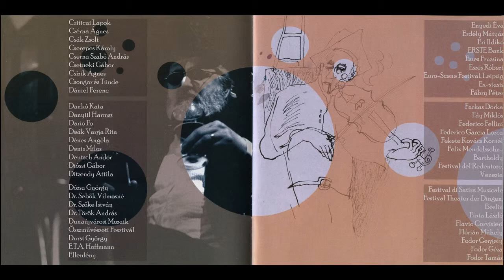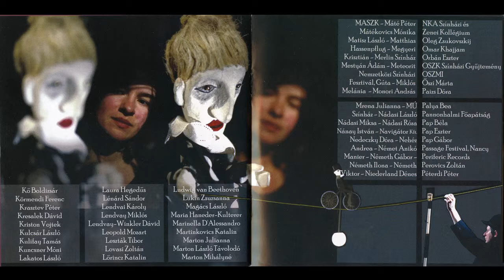HÓLYAGCIRKUSZ TÁRSULAT (1997-2007) 3 | HD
BEST OF BLADDER CIRCUS COMPANY (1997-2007)
Válogatás a Hólyagcirkusz Társulat 10év (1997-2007) előadás zenéjéből.

A HÓLYAGCIRKUSZ TÁRSULATOT komolyzenei, színházi és képzőművészeti múlttal rendelkező független művészek alapították 1997-ben. A Társulat tagjai ez idő alatt egyedülálló próbamódszert dolgoztak ki. Ennek a módszernek a legfontosabb eleme: a rendező szerepkörének kiiktatása a próbafolyamatból. A szövegkönyvek a kiválasztott zenei és irodalmi anyagok alapján csak az adott előadásra jellemző dramaturgiai szerkesztéssel készülnek. Az így létrehozott bemutatók anyaga elidegeníthetetlen az alkotók személyétől, vagyis darabjaik kizárólag csak a Társulat nyelvén előadható produkciók. Ez az önálló formanyelv teszi a Hólyagcirkusz Társulatot az alternatív színházak kiemelkedő csoportjává, és ennek az önálló arculatnak köszönhetően számos hazai és külföldi elismerésben volt már részük. Előadásaik a cirkusz, a performance, a kamara-opera, a zenés dráma és a különös hangszerekből álló látvány-színház határmezsgyéin egyensúlyoznak. Nevükben a Hólyagcirkusz elnevezés első és egyik legsikeresebb előadásuk okán szerepel.

Bladder Circus Company was formed in 1997 by independent artists from the fields of classical music, theatre and fine arts. Over the years the members of the company developed a unique rehearsal method. The most important element of this is the elimination of the director's role from the rehearsal process. The texts are created by dramaturgical construing characteristic of the given performance, based on musical and literary materials. Hence the material of the performances is inalienable from the creators' persons, that is their plays can only be performed in the Company's language. This unique form of expression makes Bladder Circus Company a prominent group within the alternative theatre scene. Thanks to this unique image, they gained numerous national and international awards. Their shows balance on the boundaries of circus, performance, chamber opera, musical drama and the visual theatre of unusual musical instruments. Their name, Bladder Circus, was the title of their first and one of their most successful shows.